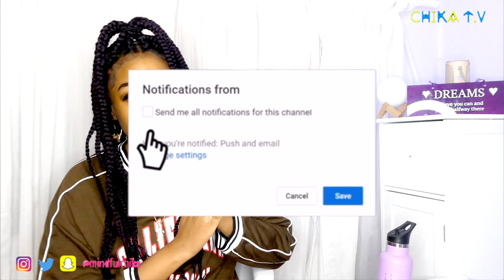Pop Smoke?!!🧐 DUSTY LOCANE - ROLLIN N CONTROLLIN FREESTYLE (Official Video) | UK REACTION!🇬🇧